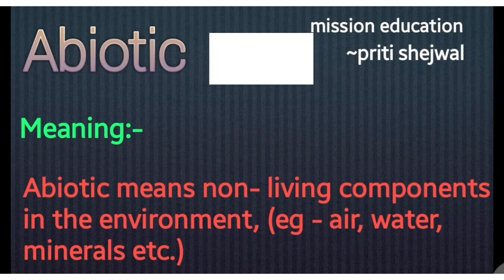Meaning - "Abiotic " with mission education~ priti shejwal.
Thank u for watching it!!!